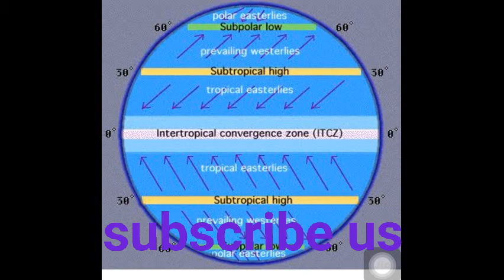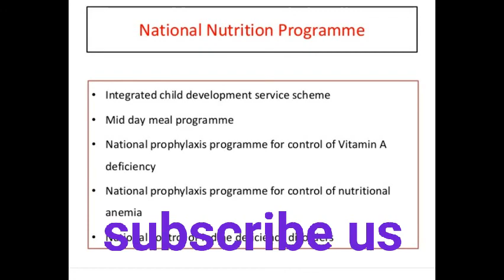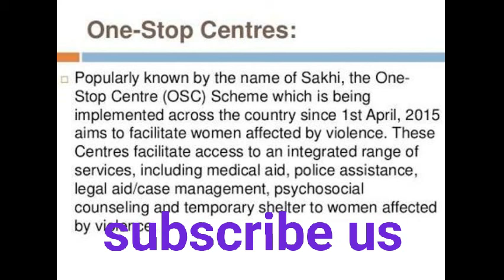Current Affairs April 2018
Current Affairs April 2018 video download